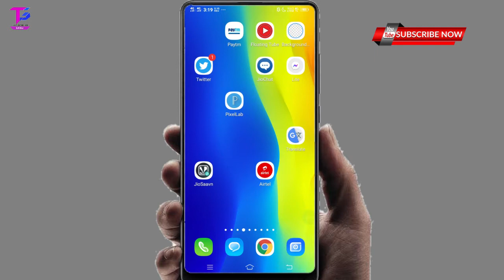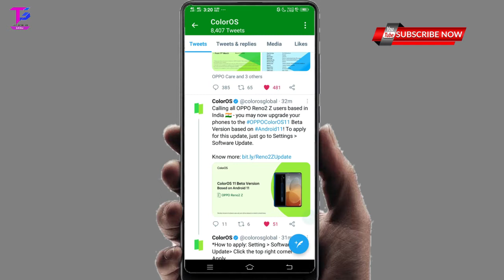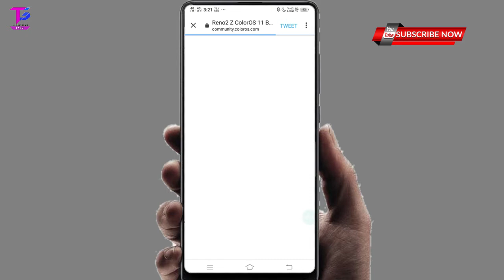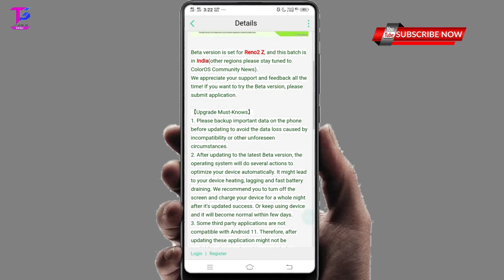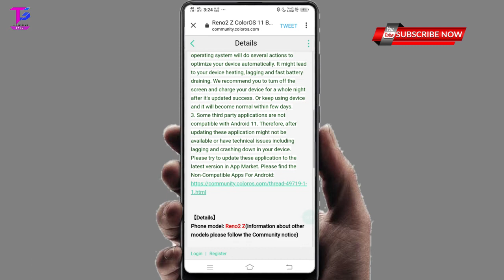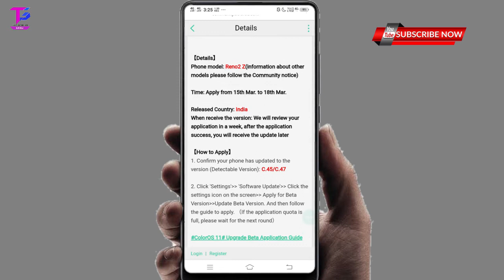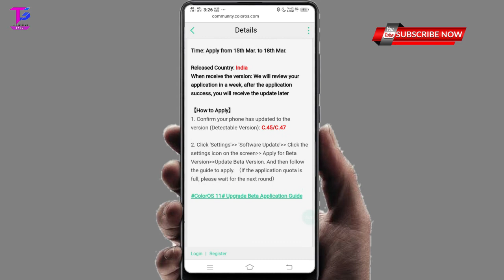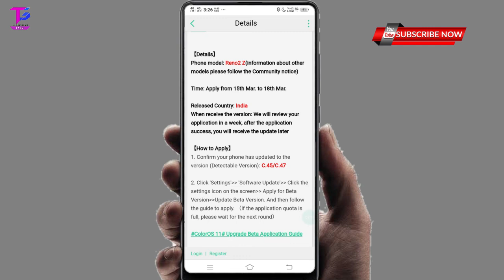Oppo Reno2 Z New Software Update | Oppo ColorOS11 New Update | Android 11 New Update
About this video:- hello friends welcome to technical sanu youtube channel, so frineds aj ki is video mai maine aap ko bataya hai jisna OPPO Reno2 Z Module ka mobile phone uae karte ho us phone ka andar a chuka hai new software update, kaise us new software ko update karna hai uska process batane bala hu video ko pura dakte rahiye or channel par new ho to please subscribe kar li jiye thank you..